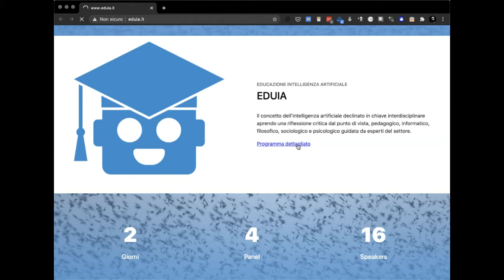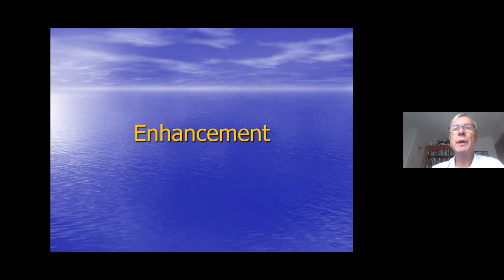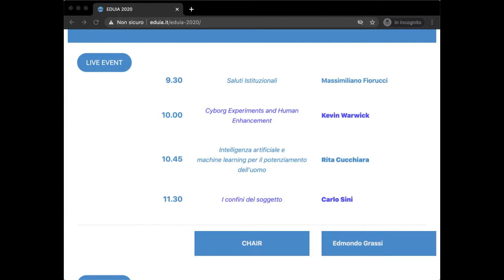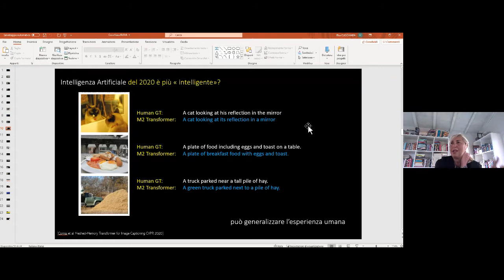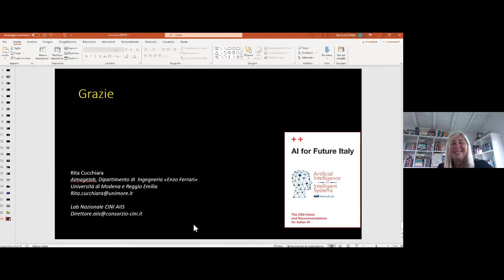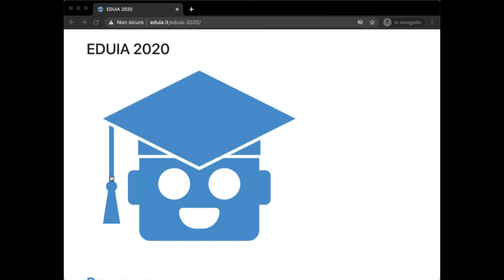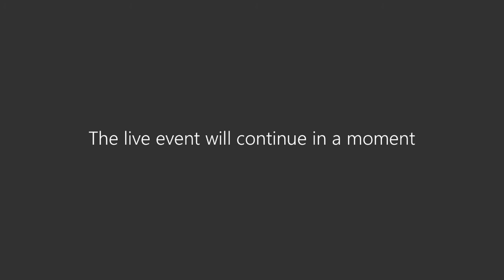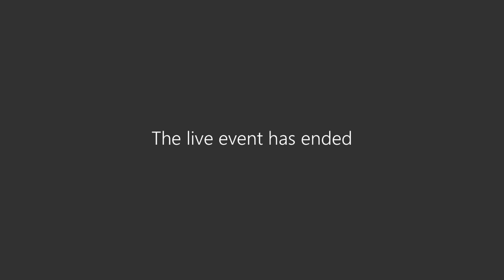eduIA 2020 mattina del 5 novembre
EDUIA 2020

Saluti Istituzionali
Massimiliano Fiorucci

Kevin Warwick
Cyborg Experiments and Human Enhancement

Rita Cucchiara
Intelligenza artificiale e machine learning per il potenziamento dell’uomo

Carlo Sini
I confini del soggetto